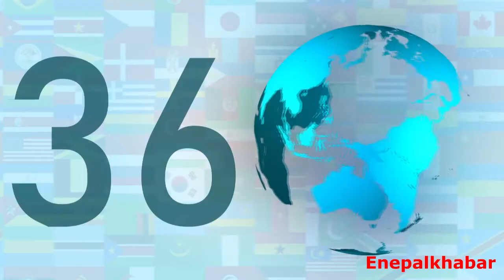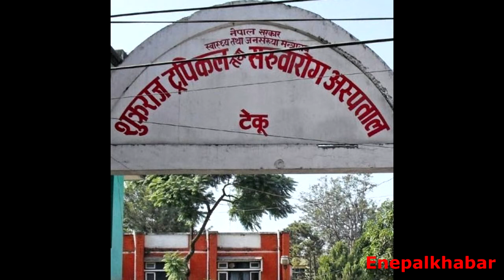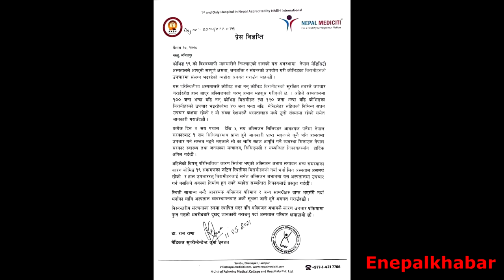आज २२५ जनाले कोरोनाका कारण ज्यान गुमाए, अस्पतालमा अक्सिजनको चरम अभाव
Prohibited And will attract punitive measures. Right for this video is provided by Global Smart Media Pvt Ltd .
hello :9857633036